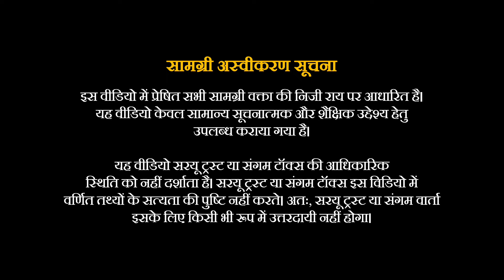काश्मीर शैवदर्शन - 5 | अभिनव गुप्त - परंपरा व मौलिकता | पद्मश्री डॉ नवजीवन रस्तोगी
विषय परिचय:
"काश्मीर शैवदर्शन में अभिनव गुप्त की अंतर्दृष्टियाँ श्रंखला" के अंतर्गत पद्मश्री डॉ. नवजीवन रस्तोगी प्रचण्ड प्रवीर के साथ वार्ता में काश्मीर शैवदर्शन और अभिनव गुप्त के तंत्र दर्शन तथा उनकी रचनाओं में शैवदर्शन की मौलिकता पर चर्चा करते हुए उनके परम्परावाद पर भी टिपण्णी करते हैं। डॉ रस्तोगी अभिनव गुप्त की दार्शनिकता पर अपने वक्तव्य  में कहते हैं कि अंततः ज्ञान की विश्रांति दर्शन में ही होती है | कला व दर्शन मानव को गंभीर स्तर पर प्रभावित करते हैं, वो हमारे दृष्टिकोण को रूपायित करते हैं |

वक्ता परिचय:
पद्मश्री डॉ. नवजीवन रस्तोगी काश्मीर शैवदर्शन और अभिनवगुप्त के चिन्तन की गम्भीर बौद्धिक परम्परा के अन्तरराष्ट्रीय स्तर पर चर्चित व समादृत अध्येता हैँ। वे लखनऊ विश्वविद्यालय के संस्कृत तथा प्राकृत भाषा विभाग के आचार्य और अध्यक्ष व अभिनवगुप्त स्वतन्त्रकलाशास्त्रीय  एवं शैव दार्शनिक संस्थान, लखनऊ विश्वविद्यालय के मानक निदेशक रहे हैँ।

प्रचण्ड प्रवीर की ग्यारह पुस्तकेँ प्रकाशित हैँ, जिनमें प्रमुख हैँ हिन्दी लघु उपन्यास— अल्पाहारी गृहत्यागी: आई आई टी से पहले (२०१०), सिनेमा पर कथेतर गद्य— अभिनव सिनेमा: रस सिद्धांत के आलोक में विश्व सिनेमा का परिचय (२०१६) व इसका अंग्रेजी अनुवाद — सिनेमा थ्रू रसा (२०२१), तथा हिन्दी उपन्यास – मिटने का अधिकार (२०२४).

उपविषय:
0:00 मूल कथन
1:20 अभिनव गुप्त का दार्शनिक स्वरुप
4:15 महान व्यक्तियों की तुलनात्मक समालोचना अरुचिकर
7:40 परंपरा व रूढ़ि में अंतर - नव सृजनाओं की सम्भावना
12:53 तंत्र क्या है - उन्हें किस अलोक में देखें
17:20 तंत्रवाद के अंश वेदों में
21:30 कश्मीर  शैवदर्शन में दार्शनिक विचार व तंत्र
26:26 कला व दर्शन का गंभीर प्रभाव - दृष्टि का परिमार्जन
34:46 ज्ञान मीमांसा का मुख्य उद्देश्य आत्म अनुसन्धान
37:47 ज्ञान की विश्रांति दर्शन में
43:00 मानव समाज की विचार पद्धति व आतंरिक  मूल्य
47:20 मोक्ष व धर्मशास्त्र
50:49 मानव जाति विकासशील है